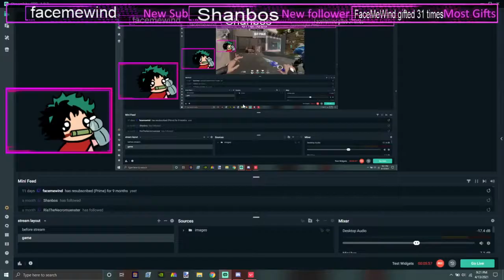Easiest Valorant win 13/0